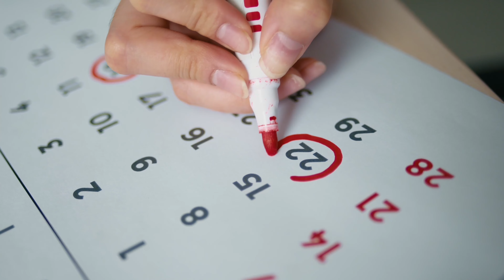聴く雑学【231】今日はなんの日・8月19日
1年は365日もしくは366日あります